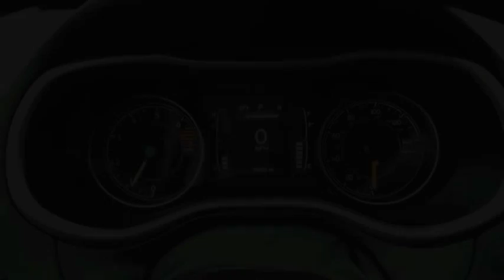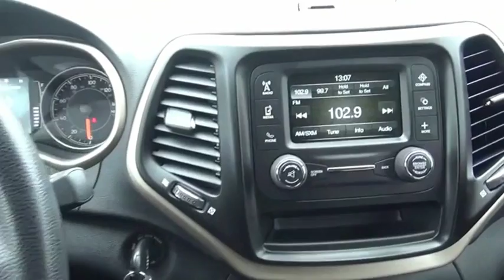2016 Jeep Cherokee Iowa City IA J3171A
2016 Jeep Cherokee Sport

Deery Chrysler
651 Hwy. 1 West